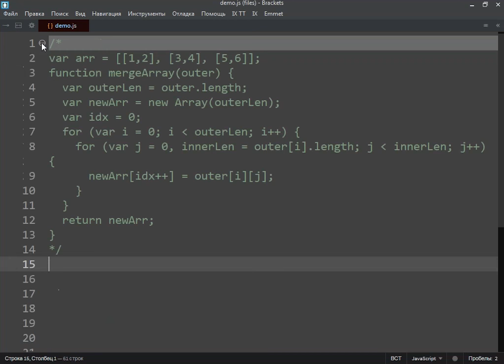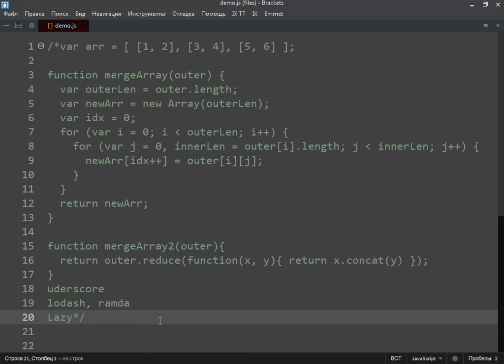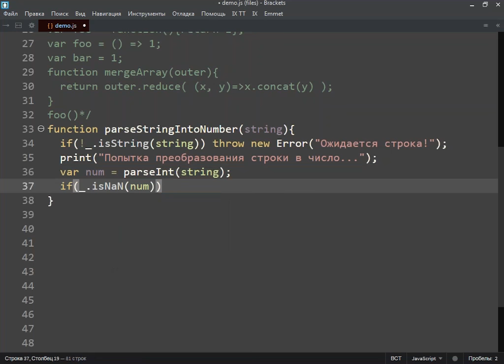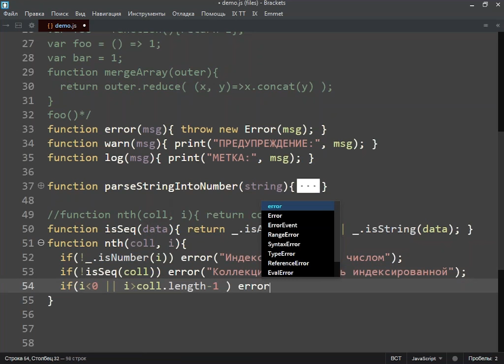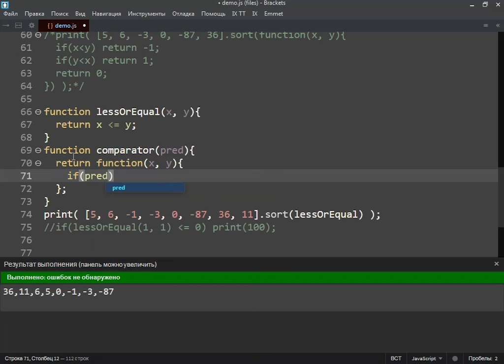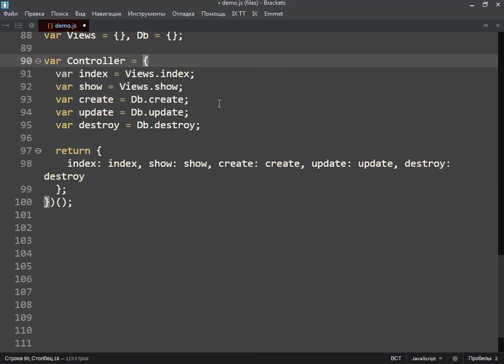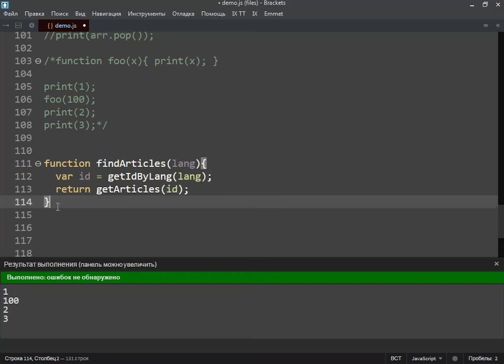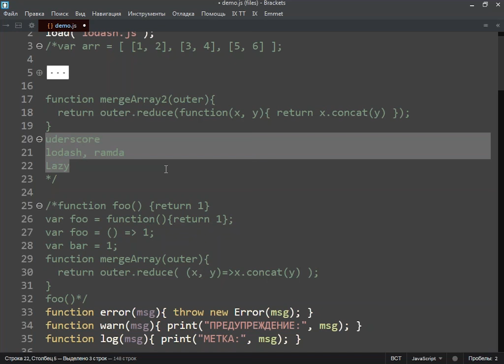Введение в функциональное программирование на JavaScript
Качественное программирование на JavaScript  подразумевает умение писать компактный, гибкий и минимально подверженный ошибкам код. Бесплатный семинар Центра "Специалист" при МГТУ имени Баумана адресован всем интересующимся языком JavaScript и посвящен такой важной проблеме, как применение идеи декларативной парадигмы в JavaScript.
Как известно, декларативная парадигма программирования, в отличие от императивной, ориентирована на функции, а не на последовательности шагов, что позволяет создавать компактный и гибкий код, который меньше подвержен ошибкам.
На семинаре будут рассмотрены следующие вопросы:
1) В чём отличия декларативной и императивной парадигмы.
2) Преимущества декларативной парадигмы программирования.
3) Почему JavaScript позволяет писать программы в функциональном стиле, и как это может облегчить жизнь программисту.
4) Каковы инструменты декларативной парадигмы и как можно ими воспользоваться.

Изучаемые на мастер-классе вопросы не являются узкоспециальными и применимыми только к языку JavaScript, а помогут вам в дальнейшем при освоении функционального программирования.

Бесплатный урок JavaScript ведет талантливый преподаватель-практик, обладатель 6 авторитетных международных сертификатов в области программирования, включая Zend Certified Engineer Игорь Олегович Борисов.

Курсы по Javascript в лучшем в России центре IT-обучения "Специалист" при МГТУ имени Баумана